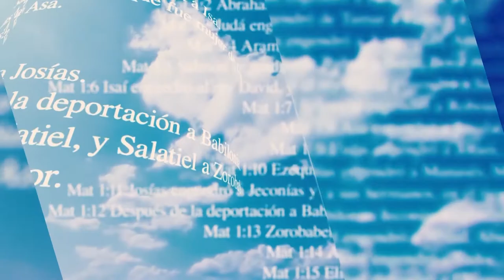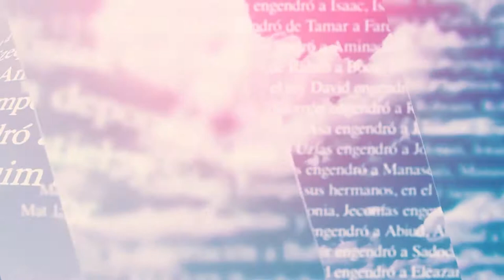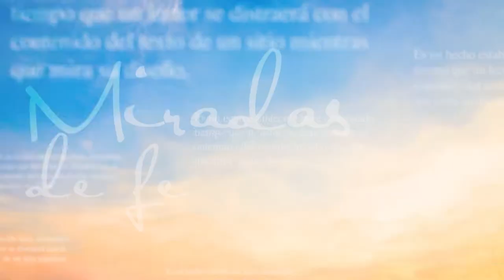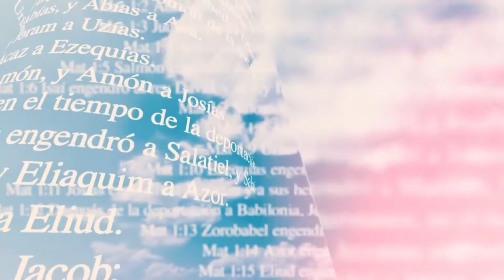Miradas de Fe: El Temor de Dios